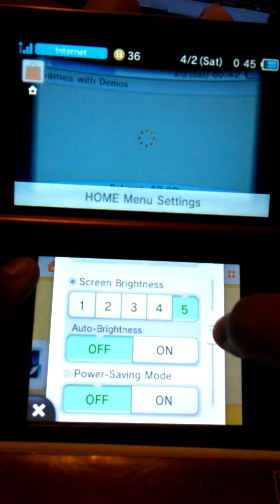Poochy and Yoshi's Wooly World Demo Gameplay - Part 1/2